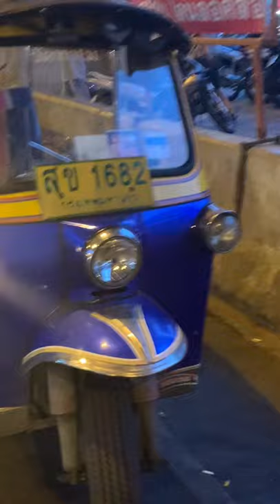Thailand Tuk-Tuks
Tuk-tuks in Bangkok